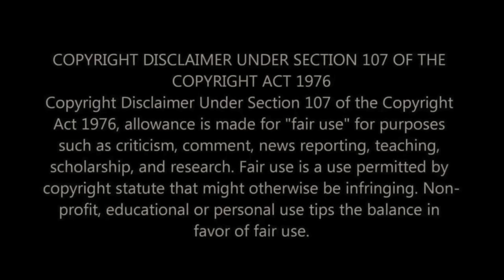WILL IT LIVE UP TO THE SONG TITLE? First Time Hearing Megadeth - Symphony of Destruction Reaction!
Prepare for an intense musical experience as we react to Megadeth's "Symphony of Destruction" for the first time! With such a powerful title, our expectations are high, and we're curious to see if the song delivers the epicness it promises.

🎸 About Megadeth: Megadeth, one of the "Big Four" of thrash metal, is known for their fast-paced, intricate playing and politically charged lyrics. "Symphony of Destruction" is one of their most famous tracks, renowned for its heavy riffs and compelling composition.

🤘 In This Video: Join us as we dive into "Symphony of Destruction" by Megadeth. This song is a staple in the metal community, and as first-time listeners, we're excited to experience its intensity and see how it reflects the band's iconic style. Expect a reaction filled with energy, surprise, and our honest opinions.

👫 Why React as a Couple?: Experiencing music as a couple allows us to share and explore different reactions and emotions. We each bring our unique perspectives to the table, making for a dynamic and engaging reaction video.

We're constantly discovering new songs and bands, and we'd love for you to join us on this musical adventure.

💬 Your Take: What's your opinion on Megadeth's "Symphony of Destruction"? Does it live up to its title in your view? Are there other Megadeth tracks or similar metal songs you'd like us to react to?